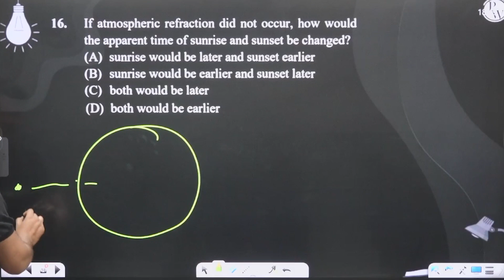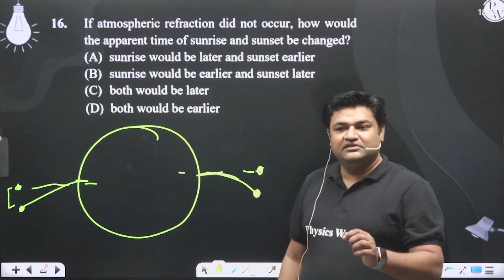If atmospheric refraction did not occur, how would the apparent time of sunrise and sunset be ch....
If atmospheric refraction did not occur, how would the apparent time of sunrise and sunset be changed?